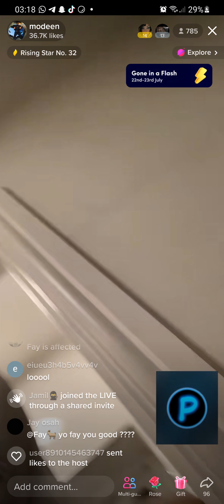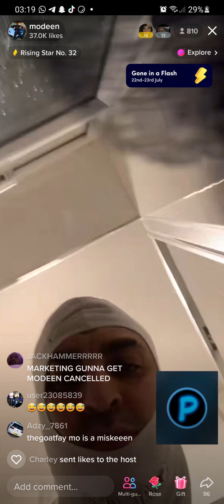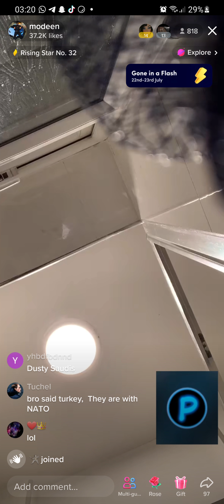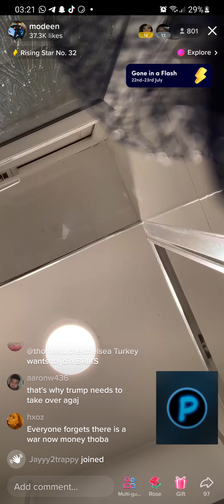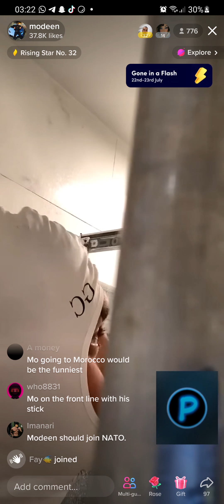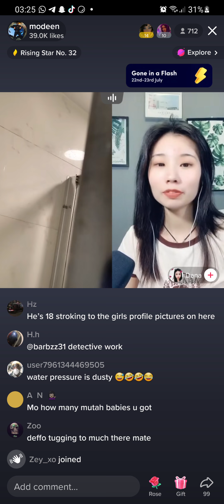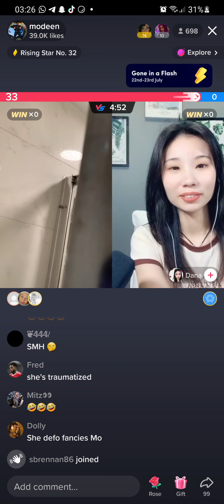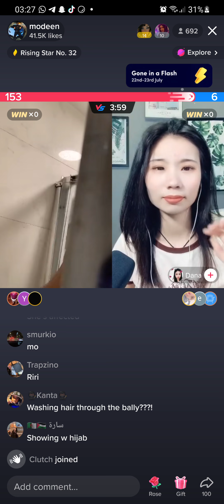modeen bashing in the shower over asian chick😂😂😂😂😂😂😂😂😂😂😂😂😂😂😂